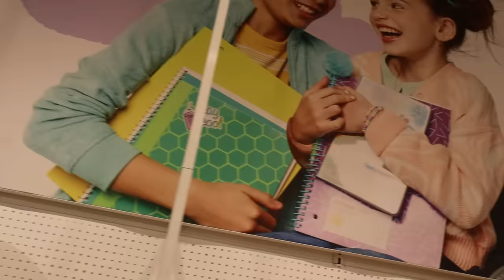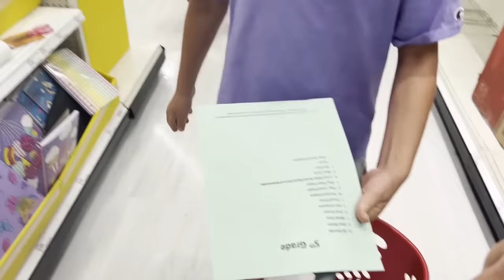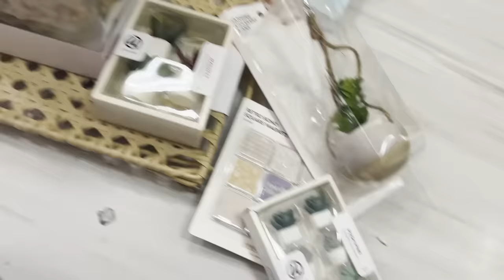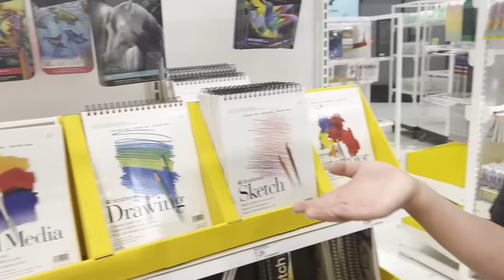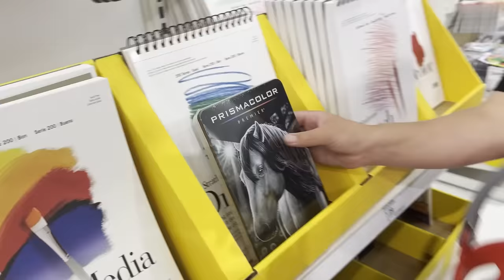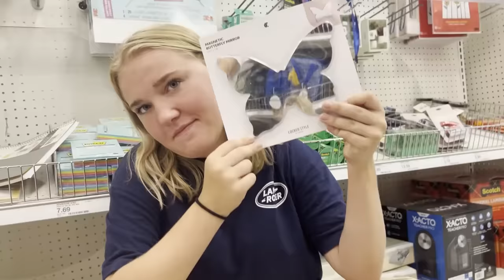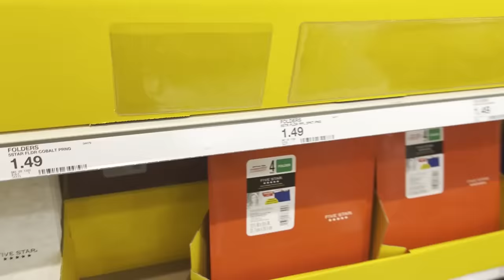School Supplies for 10 kids! | Back To School 2022! | School Shopping Haul!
School supplies for 10 kids! We have already done a couple of school shopping haul videos, where we bought shoes and backpacks, and now it's time for the supplies! How much will it cost? Back to School 2022! You're entered!!

MOM- Tiffany
DAD- Benji